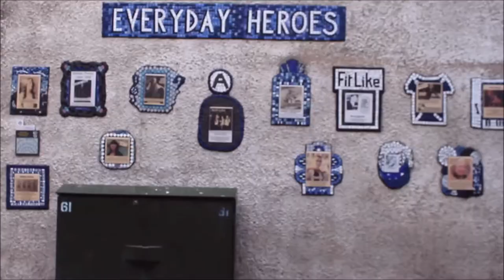Nuart - Painted Doors Aberdeen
Presenter - Jason Stewart
Narration - Greg Mitchell
Editor- Greg Mitchell
B roll - Greg Mitchell